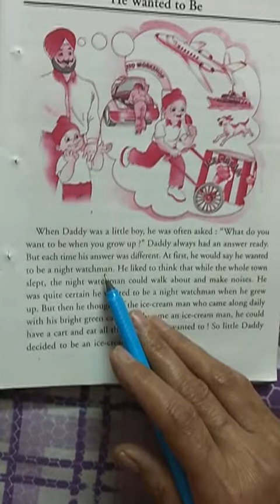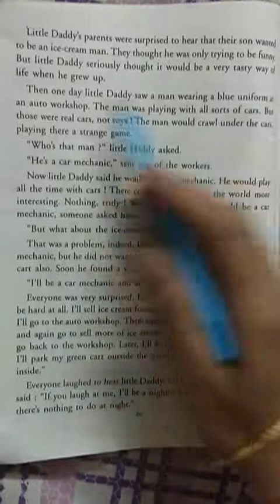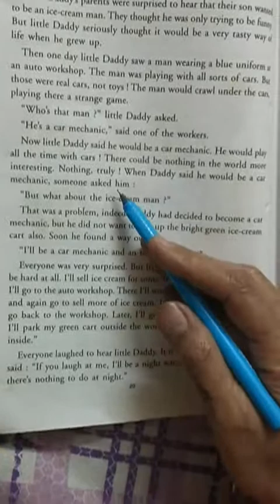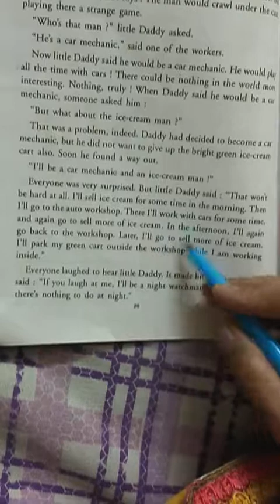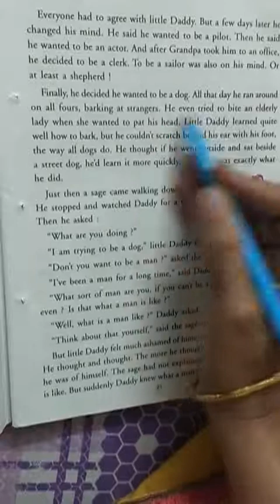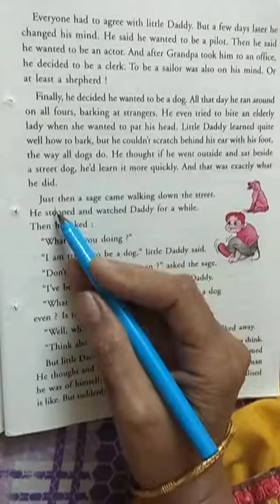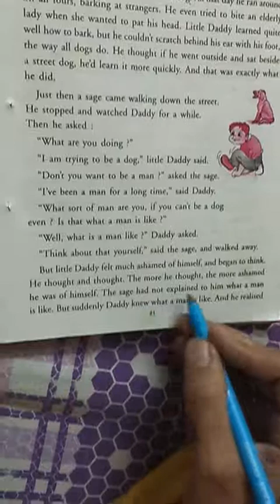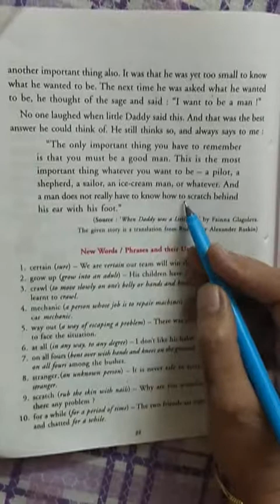CLASS VIII ENGLISH CHAPTER 3 HOW DADDY DECIDED BY BABITA MAM